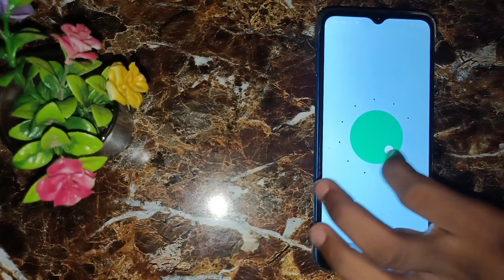Infinix smart hd 2021 fast call impression